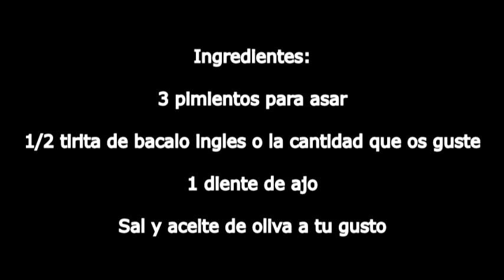Ensalada de pimientos asados con bacalao